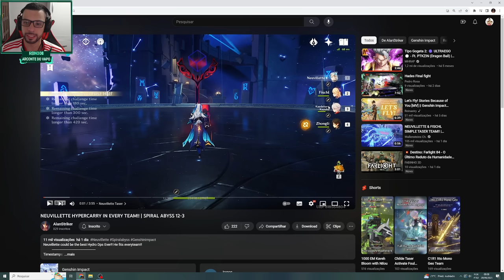OS MELHORES TIMES PARA O NEUVILLETTE!!! GENSHIN IMPACT